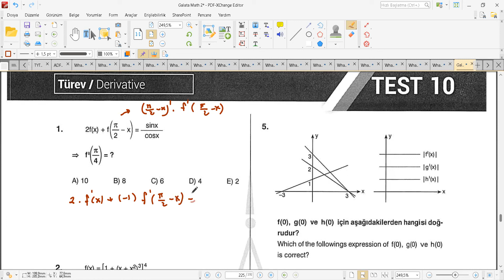YÖS MAT-2 | TÜREV KONU ANLATIMI | ZOR SORU ÇÖZÜMÜ - 5 | GALATA YAYINLARI (2024)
YÖS matematik 2,yös sınavı,türev konu anlatımı,puza yayınları mat 2 soru bankası çözümleri,türev soru çözümü,türevin geometrik yorumu.
Türev nedir?

Türev, bir fonksiyonun belirli bir noktadaki yönünü ve eğimini veren bir sayı veya fonksiyondur. Türev, fonksiyonun grafiğinin o noktadaki teğetinin eğimi olarak da tanımlanabilir.

Türev nedir?

Türevin tanımı

Türevin matematiksel tanımı şu şekildedir:

Bu tanım, fonksiyonun x noktasındaki türevini, x noktasından çok küçük bir miktar h kadar sağa kaydırıldığında fonksiyon değerinin değişiminin h'ye oranına eşit olarak tanımlar.

Türevin uygulamaları

Türev, matematikte çok çeşitli uygulamalara sahiptir. Örneğin, türevler kullanılarak:

Hareket denklemleri oluşturulabilir.
Maksimum ve minimum değerler bulunabilir.
Eğrilerin eğimleri hesaplanabilir.
Grafiklerin teğet ve normalleri çizilebilir.
Türev alma kuralları

Türev alma, bir fonksiyonun türevini hesaplama işlemidir. Türev alma için çeşitli kurallar vardır. Bu kurallar, fonksiyonun türüne göre değişir.

En yaygın türev alma kuralları şunlardır:

Sabit çarpanın türevi sıfırdır.
Değişkenin türevi 1'dir.
Bir fonksiyonun x'in k katsayısı ile çarpımının türevi, k ile fonksiyonun türevinin çarpımıdır.
Bir fonksiyonun x'e k katsayısı ile eklenmesinin türevi, k ile fonksiyonun türevinin eklenmesiyle elde edilir.
Bir fonksiyonun x'e k1 katsayısı ile çarpılmasının, x'e k2 katsayısı ile çarpılmasının türevi, (k1 + k2) ile fonksiyonun türevinin çarpımıdır.